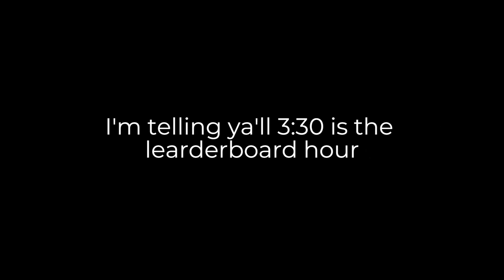[YBA] Fighting 3 learderboard players with GER in one night and winning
I was really tired and it was 3 am (when this was recorded) and I still won against all 3
Forgot to mute my mic.

I don't know how these people got on the leardboard? They wern't very top tier. Except the anubis pluck, He was pretty good.

I use to be on the learderboard.. Untill I played too much and burnt myself out
(Lowest I got was 45th place)

Expect a GER boxing video soon but I am releasing a video before that with my real voice and shit so look foward to that ig lmfao.